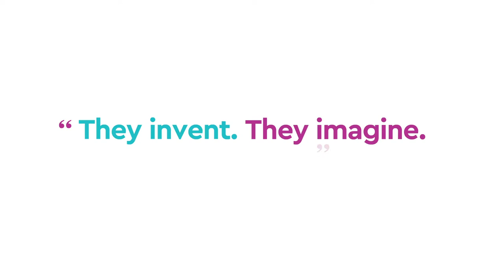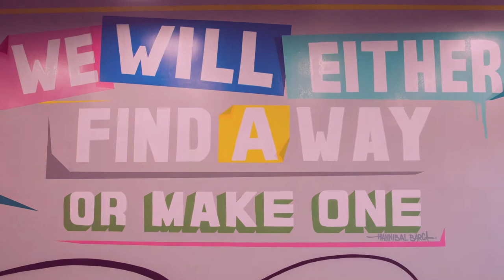Motion Design - Documentary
In this seven-minute short film, we describe in detail the creative concept behind the more than 140 square meter panel. We act from the script, through motion design and soundtrack.

Credits:
- Script: Saulo Santos (@saulo_rsantos)
- Script Translation: Prime Translations
- Final Review: Sophia Rino, Rogério Rino and Vinicius Leão
- Motion Designer: Diego Rodrigues
- Creative / Art Direction: Saulo Santos
- Photography: Diego Rodrigues
- Technical Supervision: SSDesign Studio
- Narration: Zero Pro Videos
- Date: June 29, 2020